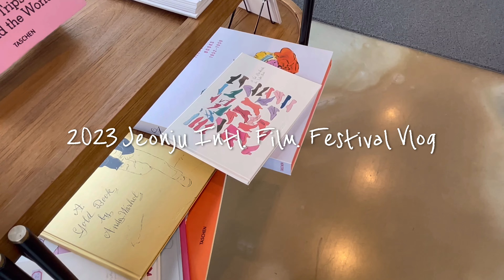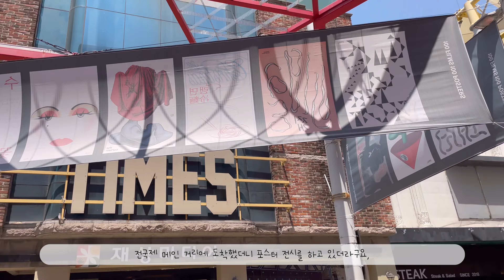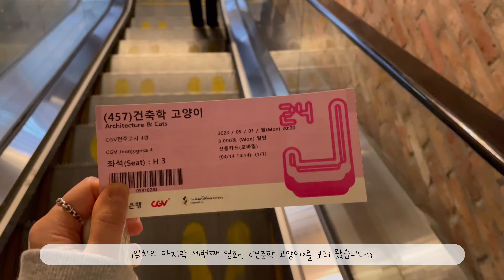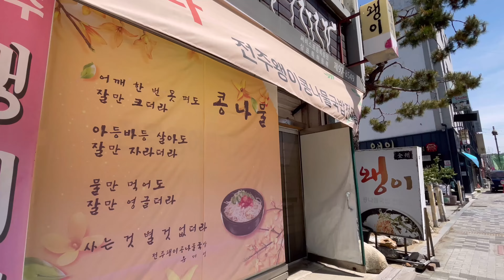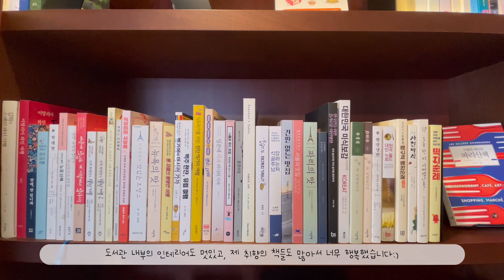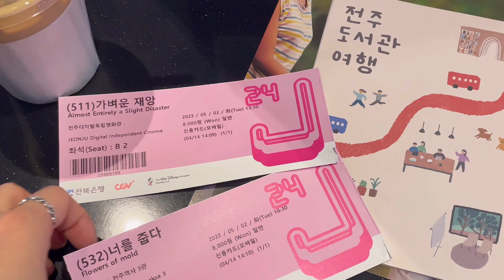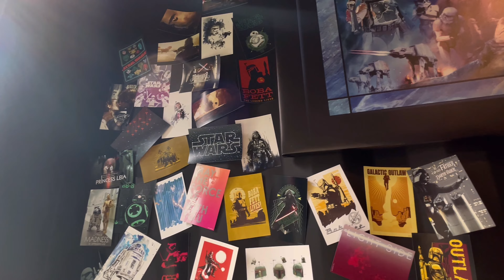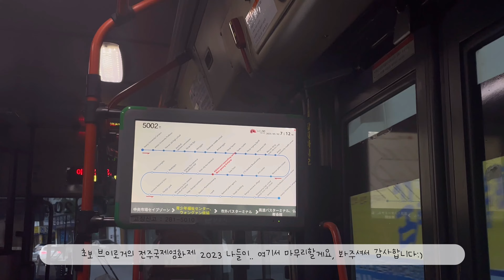📽️ 2023 전주국제영화제 VLOG | JeonjuIntl.Film.Festival 1박 2일 전국제 나들이 | 그녀의 묻혀진 이야기, 메르밀진미집, VMSCoffeebar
📽️ 2023 전주국제영화제 Jeonju Intl. Film. Festival
생애 첫 영화제 1박 2일 간의 전주 여행 기록 📝